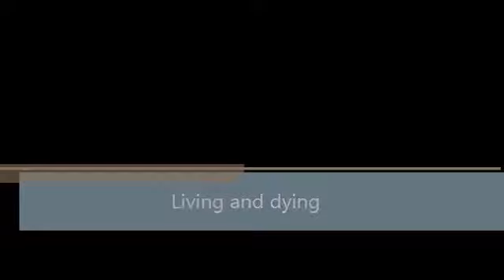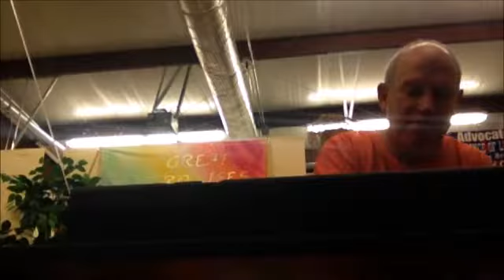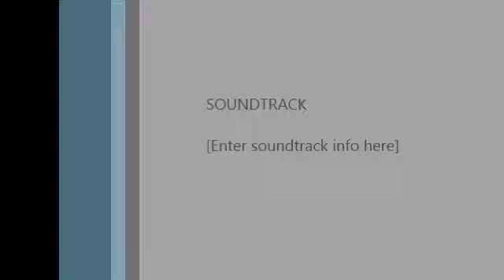Living and Dying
a Look at Life and Death as a New Birth